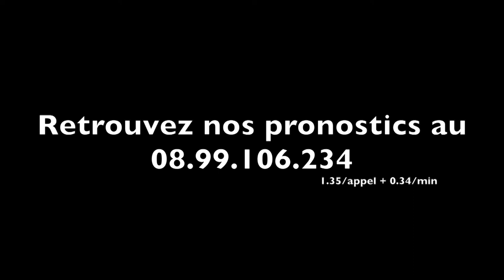A2TURF - Teaser 2 : Le départ des courses de rues en Hollande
Disputées sur 300 mètres ligne droite, les courses de rue à 't Zand en Hollande se jouent bien souvent au départ.
Et ce dernier est à la fois fun, primordial et surtout spectaculaire.